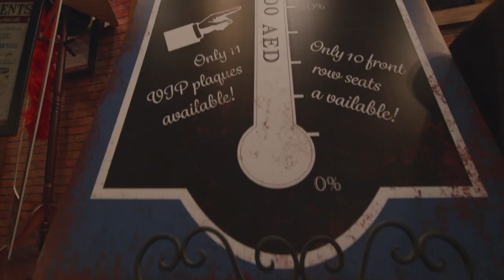Take YOUR Seat in the New Improv' Studio